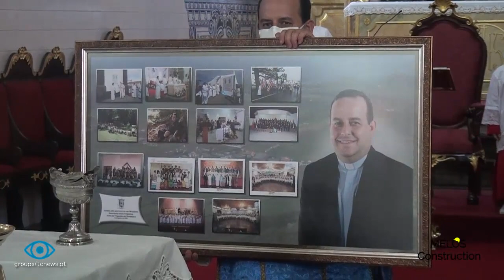Missa Solene de Nossa Senhora de Guadalupe | 2020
A Ilha Graciosa está aqui!